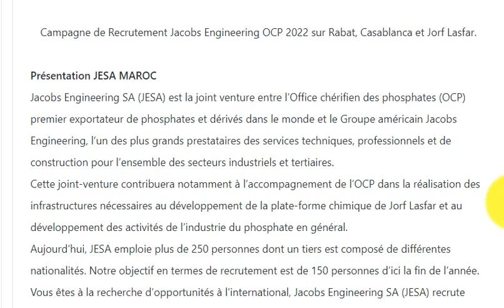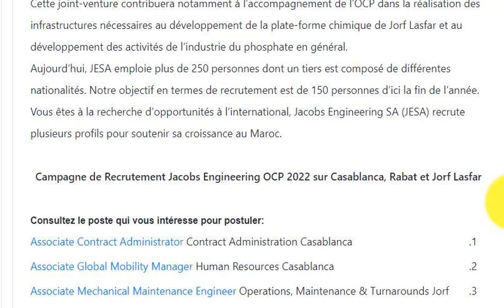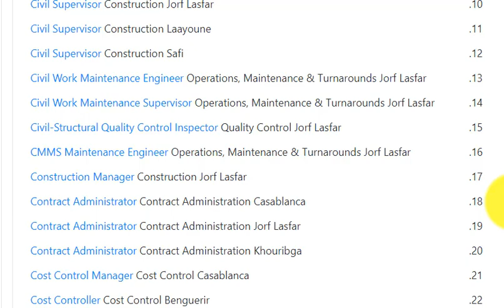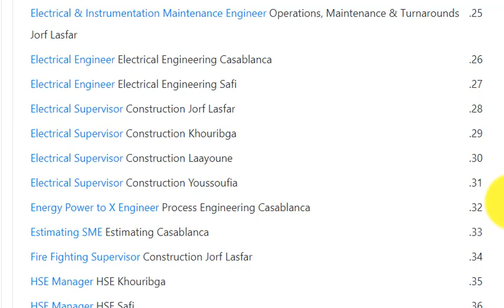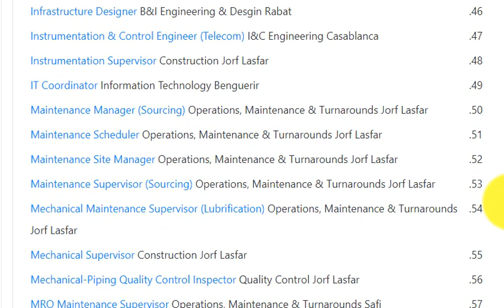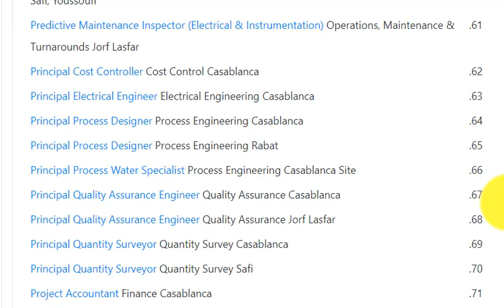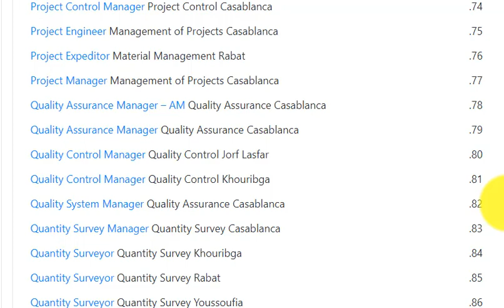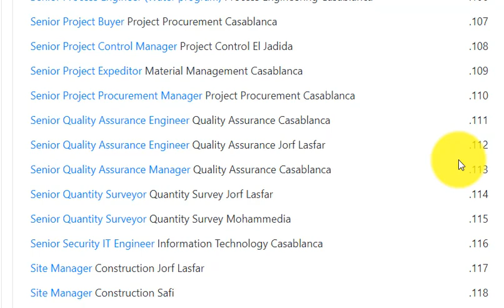مجموعة المكتب الشريف للفوسفاط بشراكة مع شركة JESA تعلن حملة توظيف 124 منصب في العديد من التخصصات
أتمنى ان تنال فيديوهاتي إعجابكم وتدعموني بالزر الاشتراك وتفعيل الجرس ليصلكم الجديد
OCP Candidature spontanée 2022  .
Campagne de Recrutement Jacobs Engineering OCP 2022 sur Rabat
 Casablanca et Jorf Lasfar
طريقة تقديم طلب عمل للمكتب الشريف للفوسفاط عبر الموقع
فتح باب التسجيل من أجل تقديم طلبات العمل داخل المكتب الشريف للفوسفاط